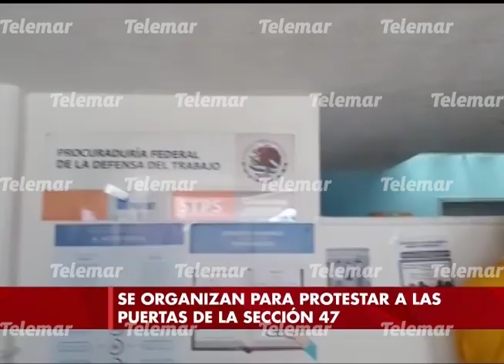Trabajadores petroleros descuentos arbitrarios en su salario